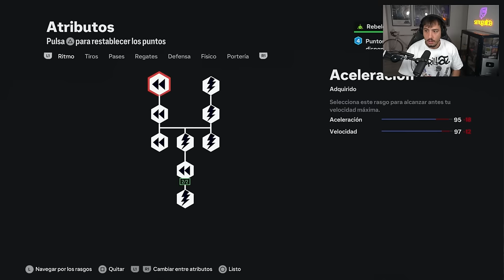EL MOMENTO MÁS DURO DE LA CARRERA DE GALINHO | MODO CARRERA JUGADOR FC 24 #17